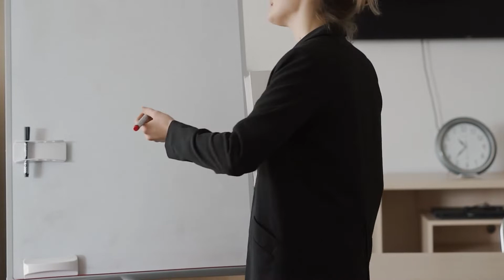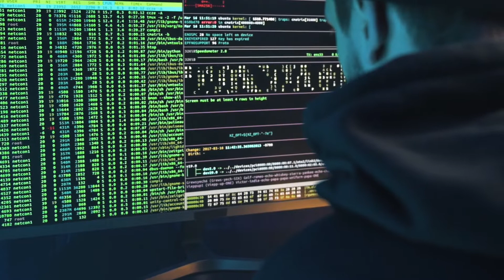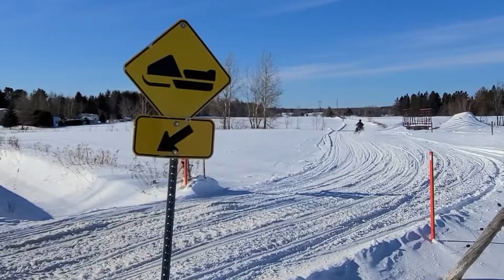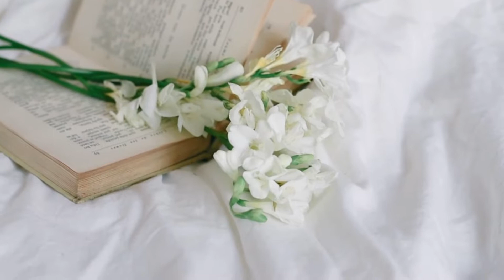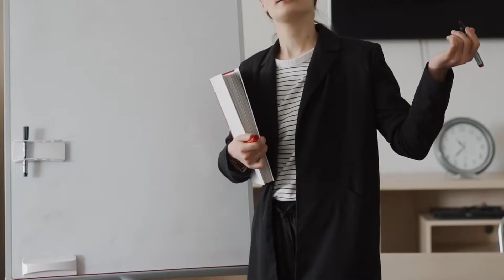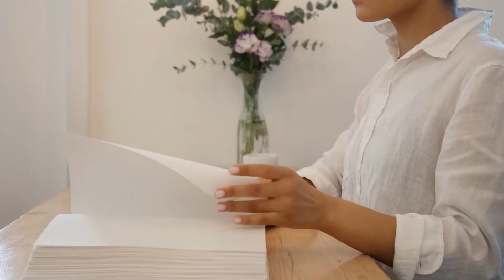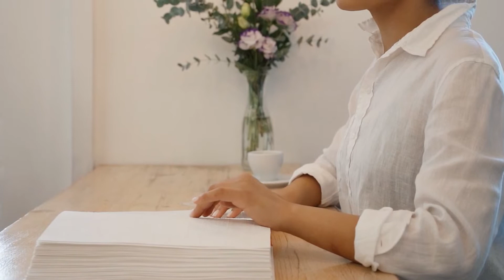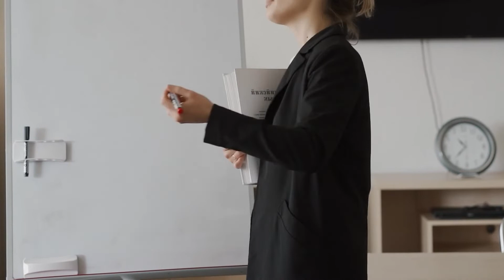Riches are a good handmaid but the worst mistress | 120 Minute SyncPhonic Relax Music for Deep Sleep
syncphonic is a piano-focused music company from Singapore. We compose and record relaxing, inspiring songs to help people sleep better, create more peace in their lives, or just feel happier. Our goal is to give our listeners the opportunity to connect with themselves through music. All of our songs are composed by us daily and we send them out to friends for feedback before sharing it publicly. We love making music - let's create some together!

0:00 To pass away from this life for aye
2:54 To pass away from this life for aye
5:48 To me the meanest flower that blows can give
8:33 To meet the rudeness and swilled insolence
11:38 To whom his dying mistress
14:22 To snare her royal fancy with a boon
17:15 To think his kind allied
20:06 To quench the fire of Anguish in some Eye
22:41 To light the iris wings
25:27 To watch its ugliness assume a majesty
28:03 To whom reson in special
30:41 To view once more the sacrifice
33:34 To Trent your mistress here
36:08 To live and have the cherished friend
39:02 To the hushed peak whose shadow fills
41:50 To its last pulse it will be true
44:31 To set the posts and mark the ground
47:11 To its last pulse it will be true
49:52 To guard until the break of day
52:36 To her are known
55:25 To keep abreast with old as well as new
58:10 To stop the Course of Prophanacion
1:00:57 To reconcile this wave and rustling sound
1:03:40 To take your hand
1:06:25 To watch its ugliness assume a majesty
1:09:01 To mortal and immortal eyes his realm
1:11:41 To take up the sugar
1:14:34 To her are known
1:17:23 To whom love and desire and sorrow are foolishness
1:20:08 To that fair Fountain by whose stream
1:22:53 To his trade
1:25:38 To learn of mourners while they weep
1:28:18 To secrets whispered in the stillness deep
1:31:13 To meet the rudeness and swilled insolence
1:34:18 To that fair Fountain by whose stream
1:37:03 To something else about the place
1:39:47 To soothe his consort as she lies
1:42:48 To serue and loue whyle I am on lyue